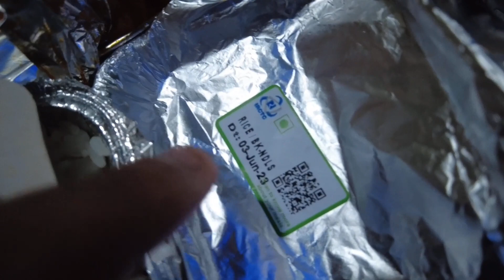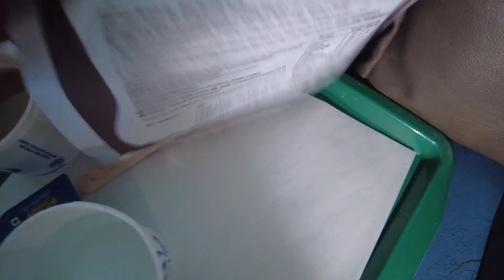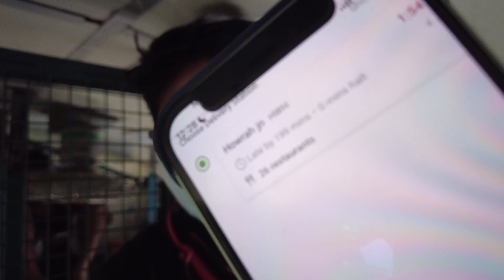New Delhi Howrah Duronto Express Full Journey// Delhi to Howrah Train Journey